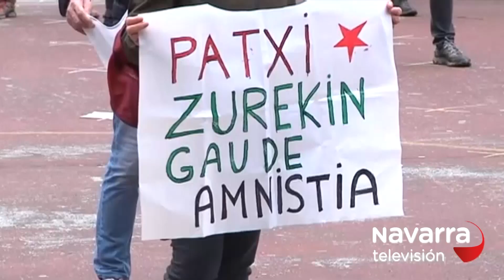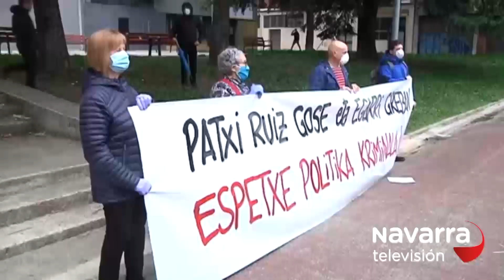Concentración masiva en apoyo a un preso etarra